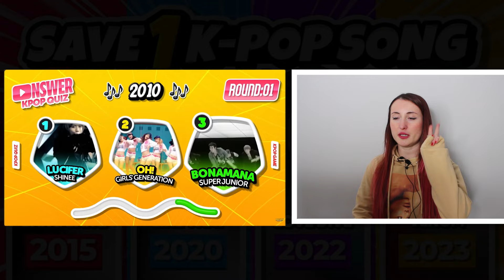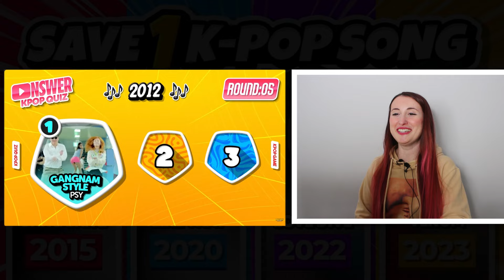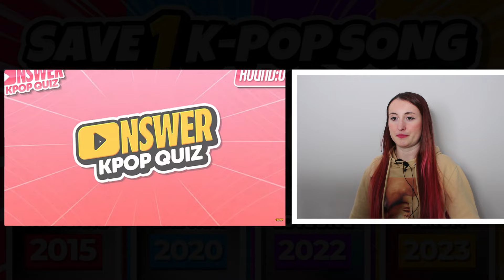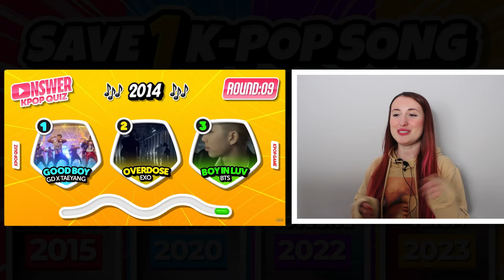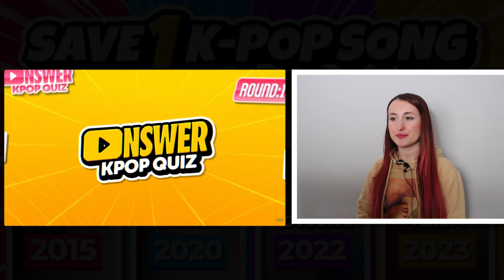(2010-2024) FAVORİ ŞARKINI SEÇ 12 | KPOP OYUNU | KPOP GAME - save one song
Herkese merhaba! Yine çok eğlenceli bir videoyla daha beraberiz. Bu videoda yeniden Favori Kpop şarkını seç oyunu oynadım.